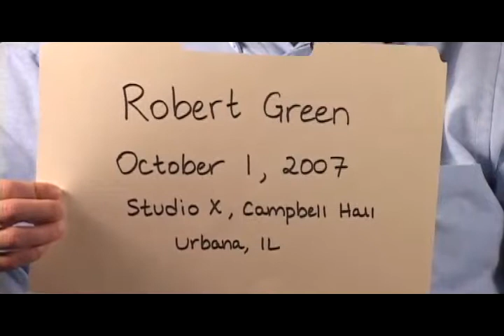Central Illinois World War II Stories - Oral History Interview: Robert Green of Champaign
Robert E. Green signed up for the U.S. Naval Reserve Midshipman School in June of 1940, the same month he turned 21, and graduated as Ensign, USNR a year later. During the war, he served in the Navy in the Pacific, except for six months during 1943 when he returned stateside to pick up a new ship in New York. In the North Pacific, he served at Attu and Kiska in the Aleutian Islands in 1943. In the South Pacific he took part in the Guadalcanal campaign in 1942 and the Battle of Tarawa in 1943. He earned a Silver Star for his service at Tarawa, and earned four battle stars for his service on his first ship, an APA (attack transport). During the final two years of the war, he was first lieutenant of a floating drydock at Manus Island in the Bismarck Sea, where ships were quickly repaired so that they could return to action.